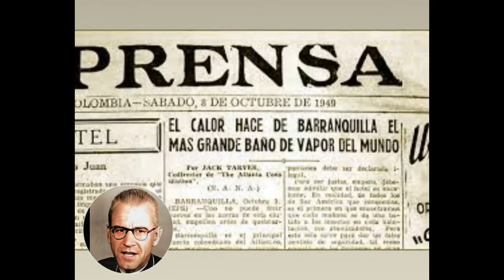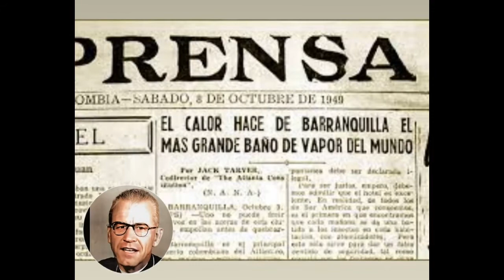Missionaries of the Precious Blood. Exploratory journey through South America (1946)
The fascinating history of Father John Wilson, who was part of the exploratory trip of the Missionaries of the Precious Blood that ended up in the foundation of the Chilean Vicariate in 1947.